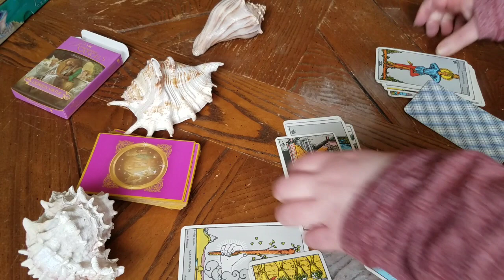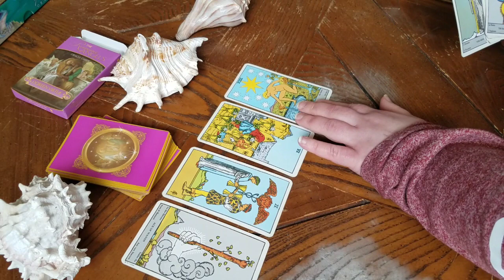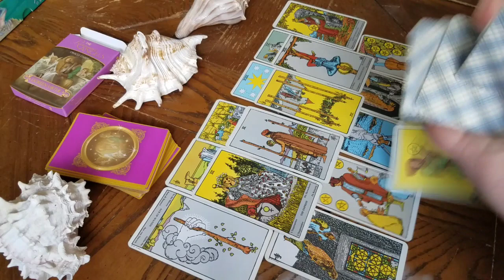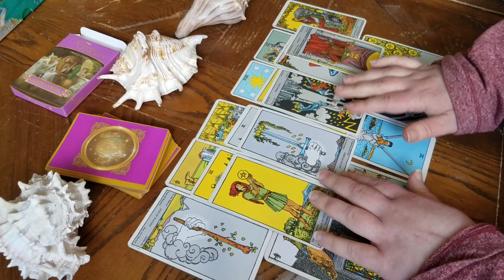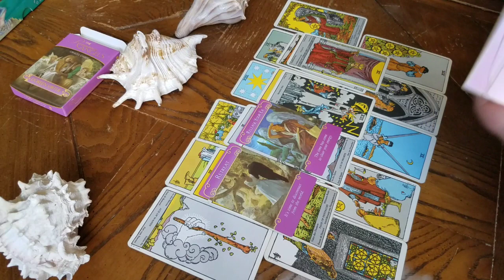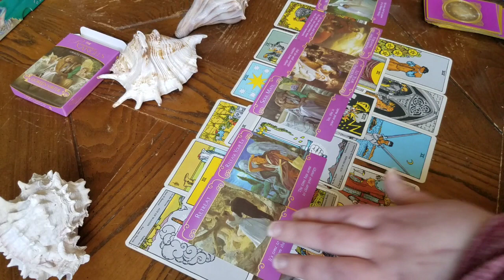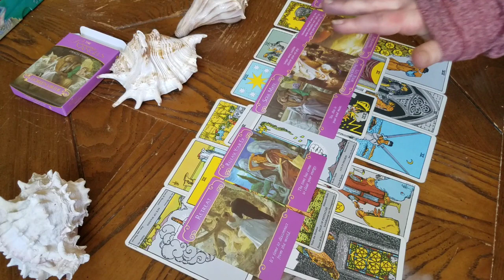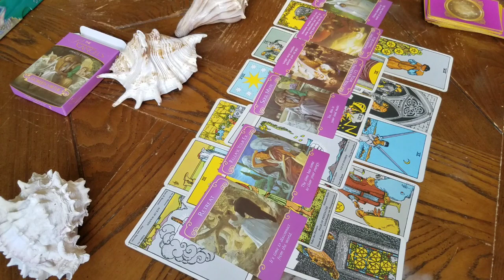AQUARIUS! Mulligan Re-Do! The Reading You Should Have Recieved the First Time!